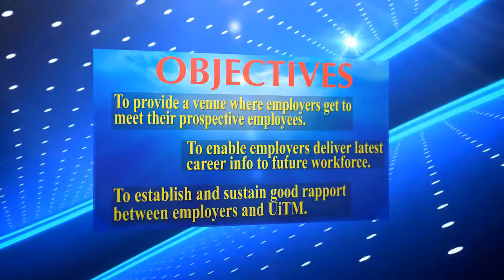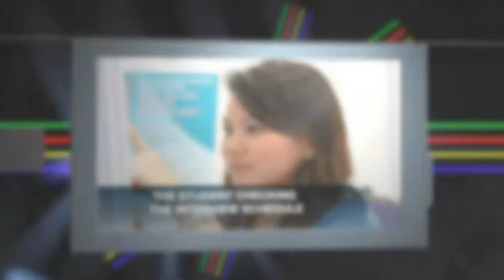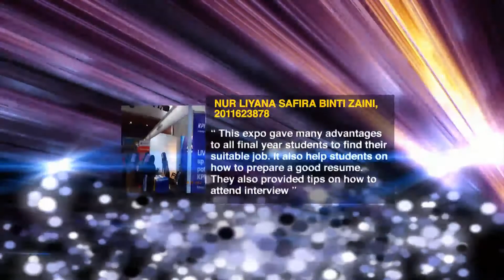Montaj CaIREx UiTM 2014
Montaj for Opening Ceremony Career and Industrial Relation Expo(CaIREx) 2014